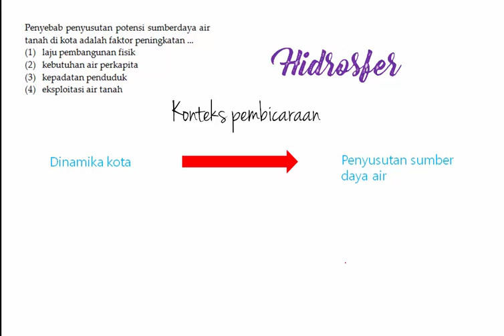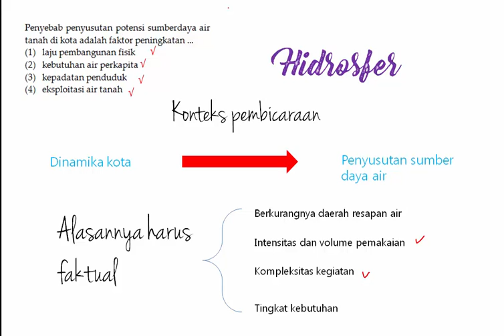GEO 10 NOV 14